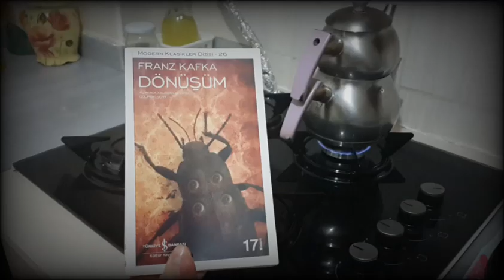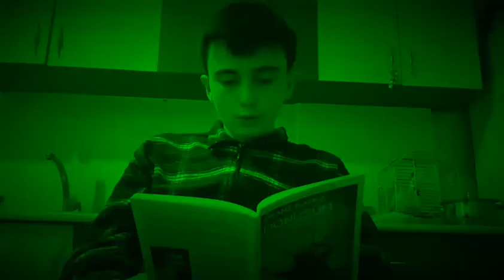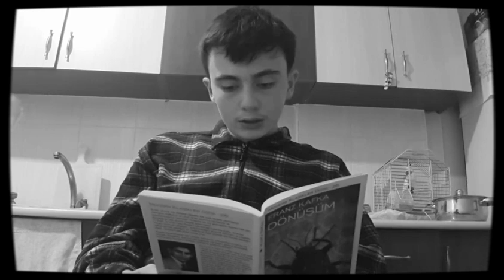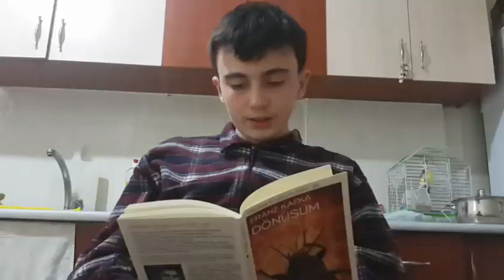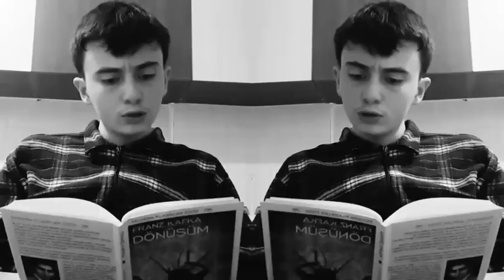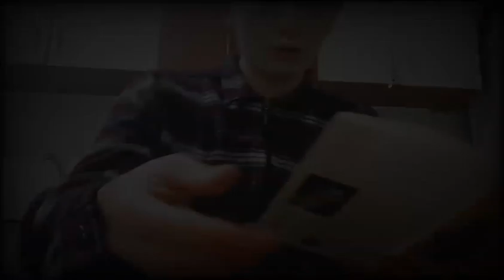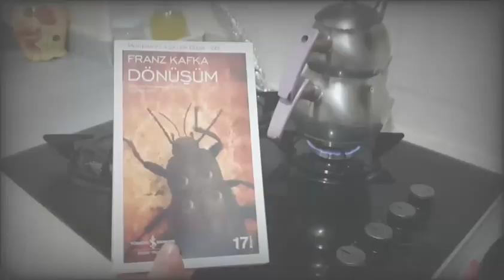Franz Kafka Dönüşüm 1. Bölüm